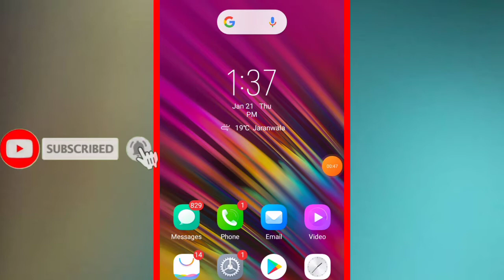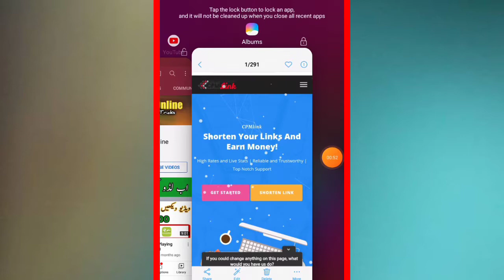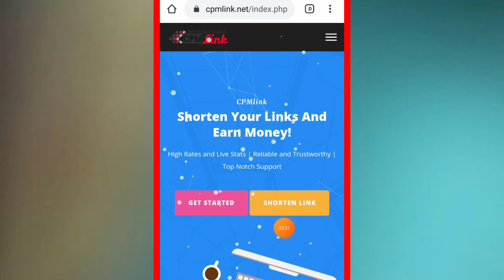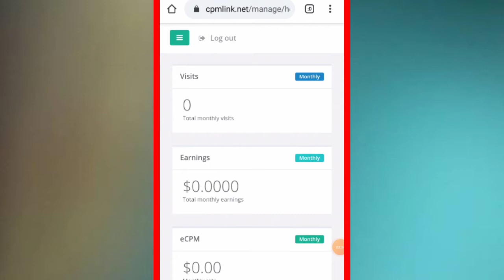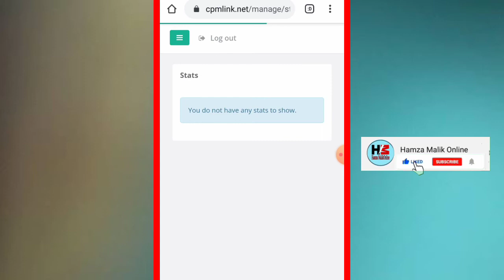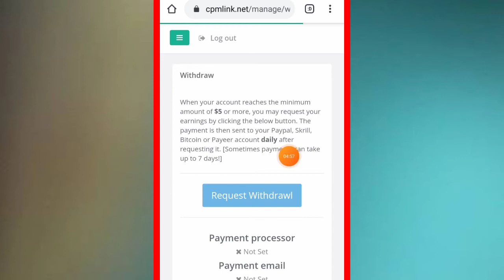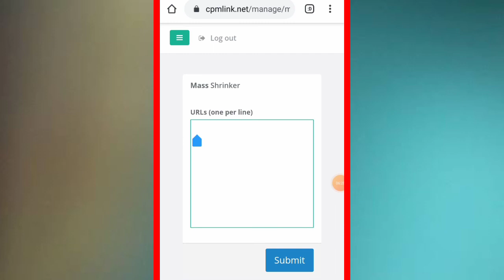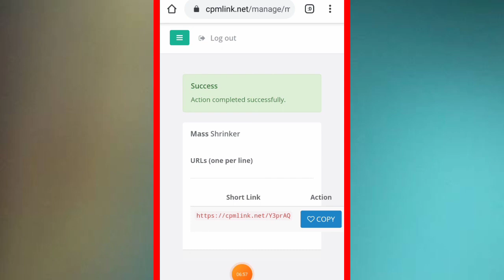How to Make Money Weekly By Sharing Music Video Links || Earn Money Online 2021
Hi Guys

In this video ,i will tell u how to earn online money by Link shortening.It is a copy paste work which you can do on various youtube Videos especially  music videos  and then share that shortened link to public.You can earn Upto $10 per 1000 views on that shared link within a weak.That site affiliate program also gives you upto 5%.